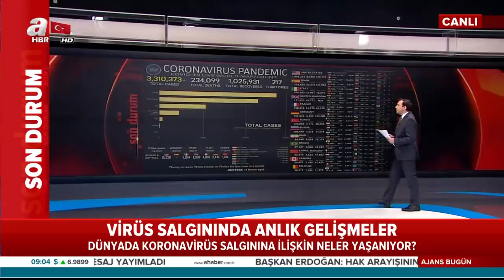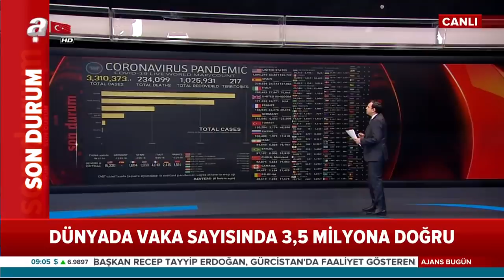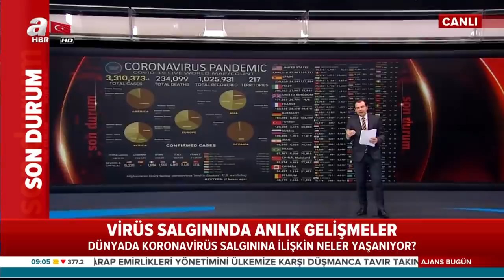Dünya Genelinde Koranavirüs Salgınında Son Durum! / A Haber